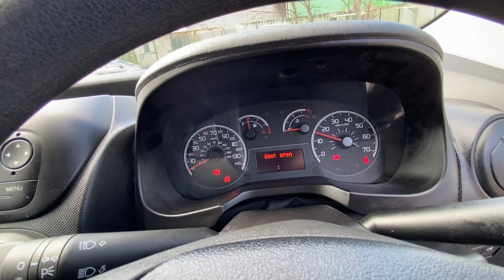PEUGEOT BIPPER OY13HWH